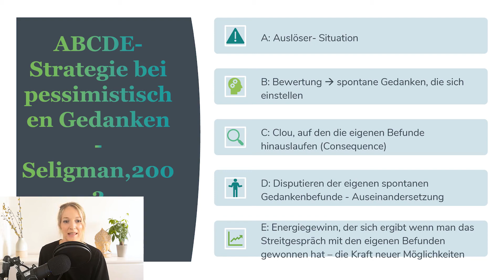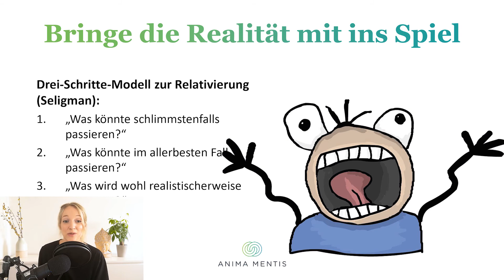Seminar Resilienz Teil 1: Optimismus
Das folgende Video behandelt das Thema Optimismus. Es wird darauf eingegangen was Optimismus eigentlich ist, welche Vor- und Nachteile Optimismus haben kann, wie man lernen kann optimistisch zu denken und wie uns ein optimistischer Denkstil dabei unterstützen kann mit der aktuellen Corona-Situation umzugehen.